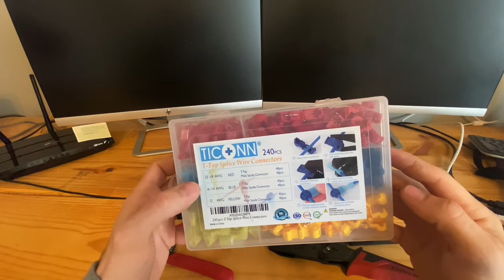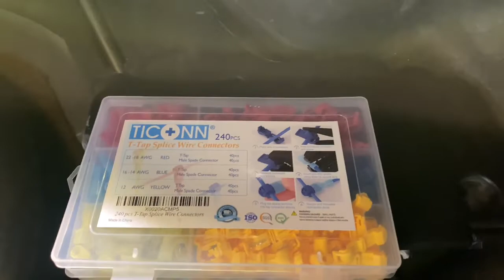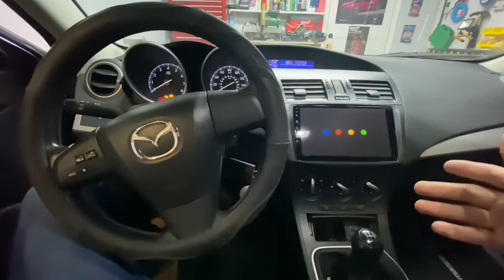Splicing into factory wiring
Splicing into factory wiring on your vehicle using T taps, resulting in little to no damage to factory wiring. I’m installing an aftermarket reverse camera into a 2012 mazda3

Tools used:

T Tap kit

Klein crimper tool

Milwaukee stripper

Milwaukee Pliers